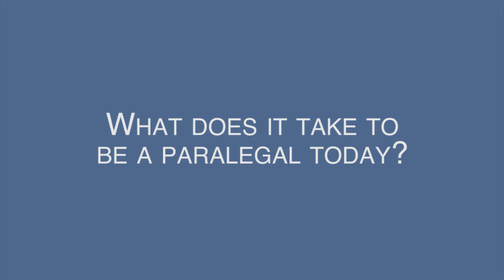What does it take to be a paralegal today?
Attorney and paralegal instructor, Stefanie Plaumann, discusses the skills necessary to become a successful paralegal, and describes how UC Davis Extension's Paralegal Studies Program prepares students to excel in the profession.